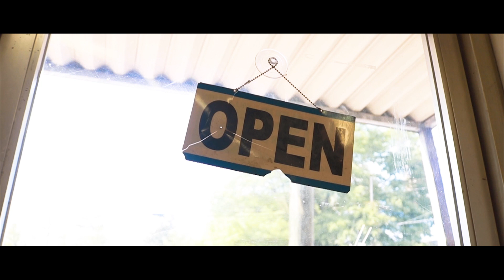DTown - Goin In (Shot by @LivandLou0920 )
For your next video book me from the following information below! Let's Work!

Photographer/Director/Editor
Bookings: